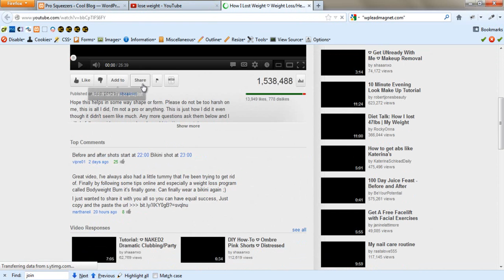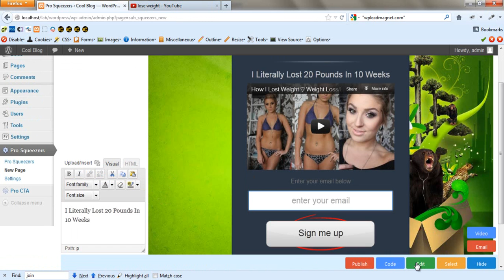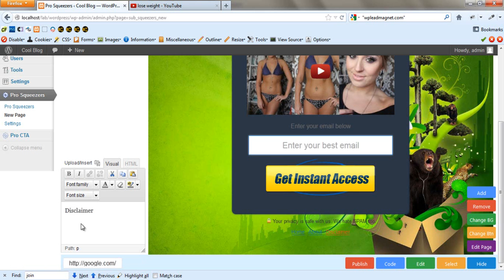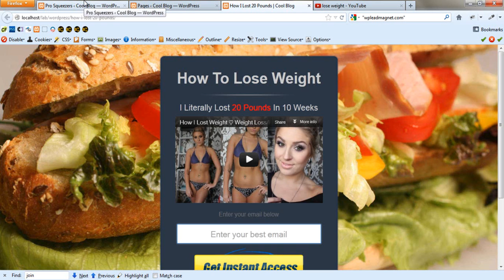demo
WP Lead Plus X is the leading free squeeze page maker for your WordPress website. You can download and install the plugin on your website to start creating squeeze pages instantly.